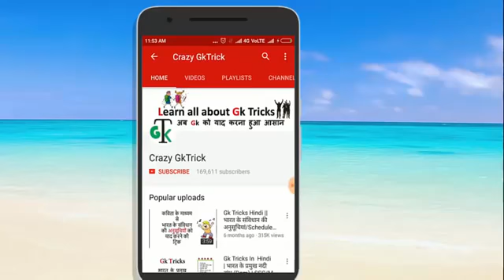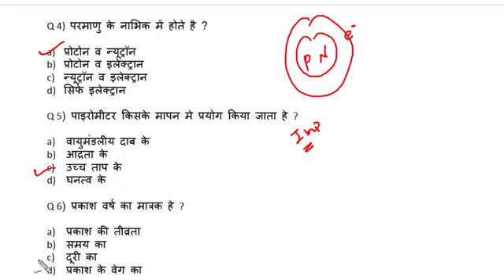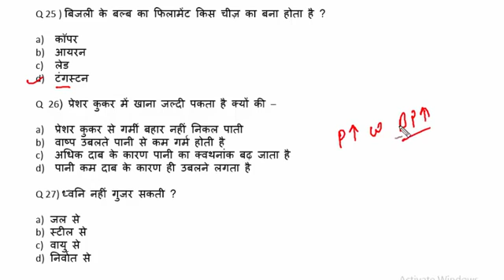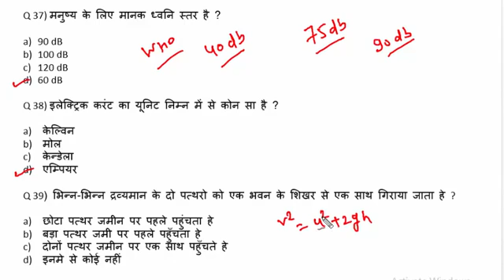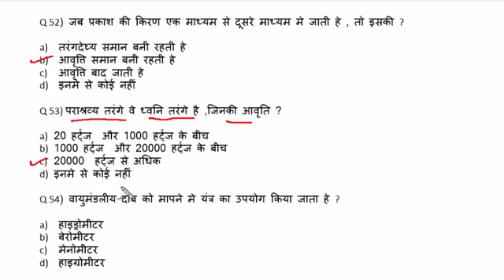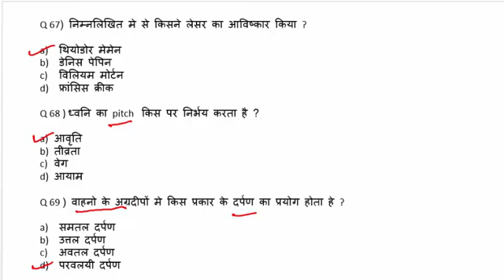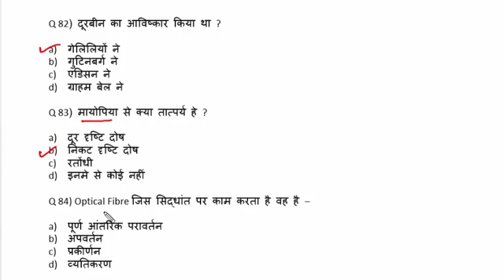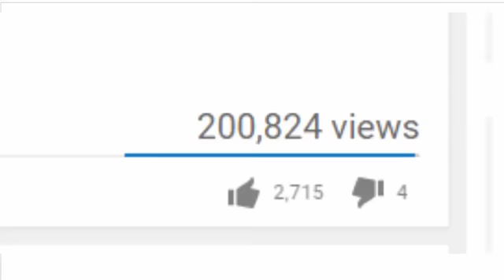Science GK Physics Science Questions Quiz for SSC Railway Bank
general science trick